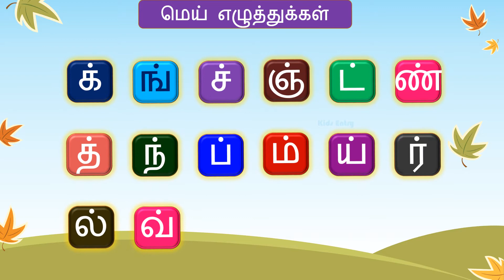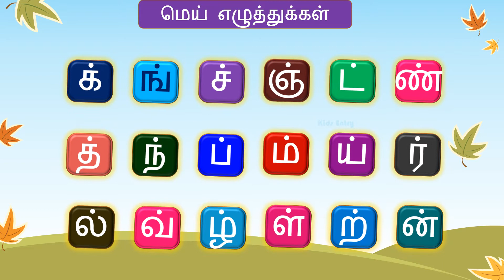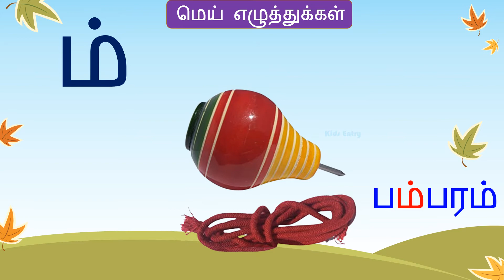தமிழ் மெய் எழுத்துக்கள் - க் முதல் ன் வரை | Tamil Mei Ezhuthukkal Basic Tamil Letters - Kids Entry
Learn Tamil Alphabets Tamil Mei Ezhuthukkal மெய் எழுத்துக்கள் மெய் எழுத்துக்கள் சொற்கள்